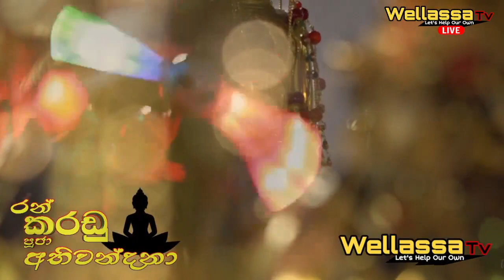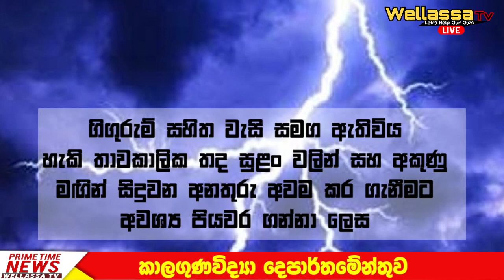WELLASSA TV PRIME TIME NEWS 2023-04-03